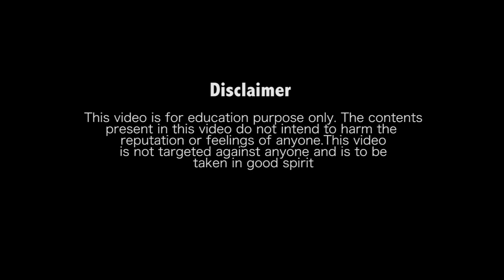The breakup VIDEO ESSAY (Feminist Perspective)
Watch a VIDEO ESSAT on Nepali film THE BREAKUP  read through a feminist lens from Sagarika Tiwari, a student of Media Studies at Kathmandu University.